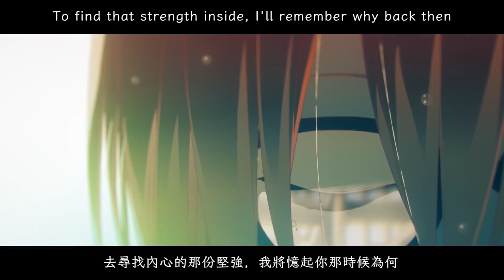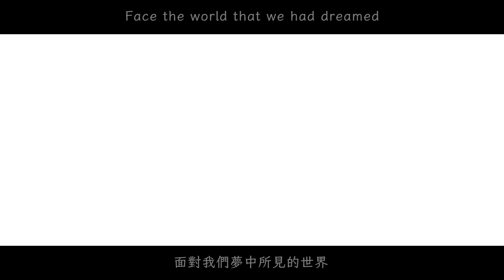Dawn Blue Full ver. (Extended Teaser PV)【Mori Calliope/Hololive Alternative/ホロライブ・オルタナティブ】【Fan made】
2022 Happy new year ! If you like this video, please also remember to support the original song and teaser. Honestly an excellent song by Mori Calliope
2022新年快樂 這是送給大家的禮物 如果喜歡本片請一定要去支持原影片

❖Clipping 切り抜き 剪輯
Fir(@Fir3k0)

❖Chinese Translation 中国語翻訳 中文翻譯
Fir(@Fir3k0)

「Dawn Blue」
歌：Mori Calliope
作詞：Mori Calliope / ボンジュール鈴木
作曲：高橋 浩一郎
編曲：鈴木Daichi秀行
▲制作
監督・画コンテ・演出
　榎戸駿
作画監督
　山田有慶
原画
　坂詰嵩仁　　岩澤亨
　田中一真　　中山直哉
　柴田海　　　河野敏弥
　廣江啓輔
　榎戸駿　　　山田有慶
動画検査
　安藤昂輝（スノードロップ）
動画
　スノードロップ
　原野奈津子　元木万那未
　伍々葵　　　渡邉聡太
　松本愛加
色彩設計・色指定
　中野尚美（ステラ・ロード）
仕上検査
　遠藤花歩（ステラ・ロード）
仕上
　ステラ・ロード
　越田侑子　　門松諭生
　江口亜紗美　菊地慶翔
　永井唯香　　奥智恵
　新井理恵
美術監督
　関口輝（インスパイアード）
美術アドバイザー
　増山修
背景
　インスパイアード
　関口輝
　ティール樹　黄楚捷
２Dデザイン
　有馬トモユキ
撮影監督
　山下清悟　　千葉大輔（バイブリーアニメーションCG）
撮影
　バイブリーアニメーションCG
制作
　カバー株式会社

ホロライブ・オルタナティブ